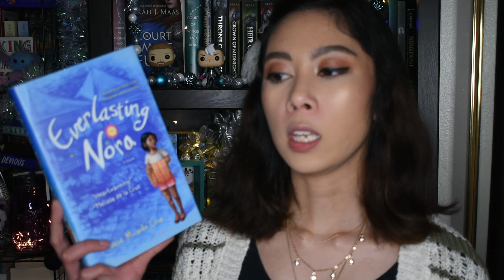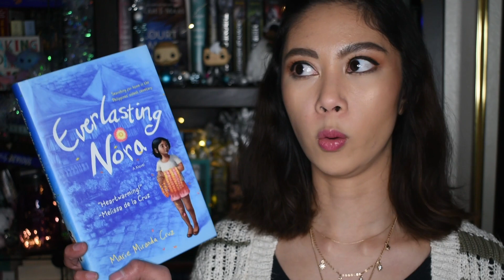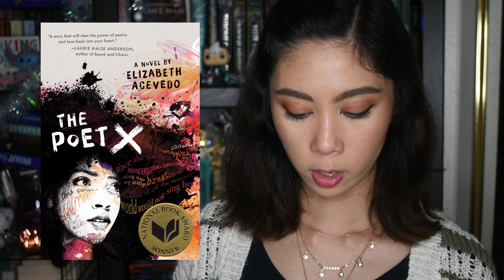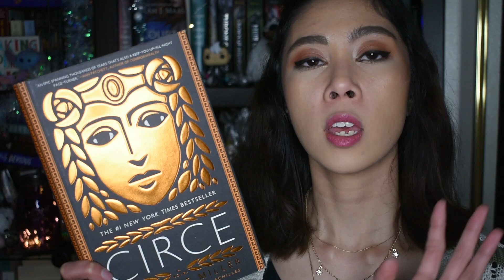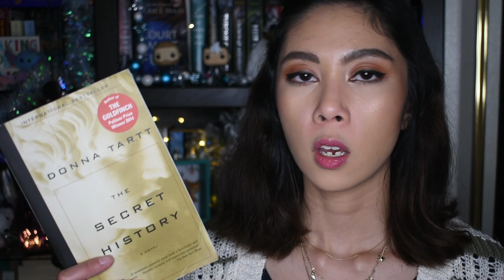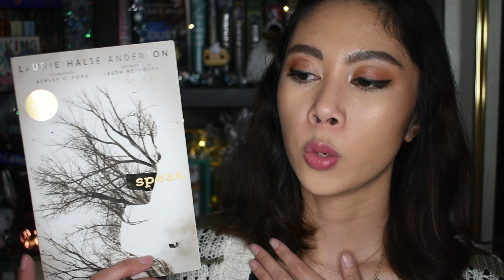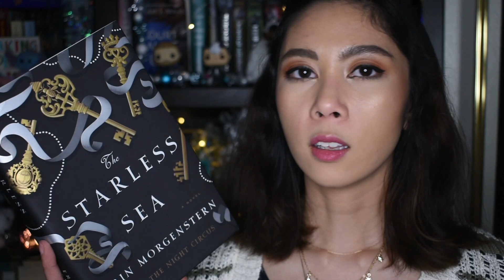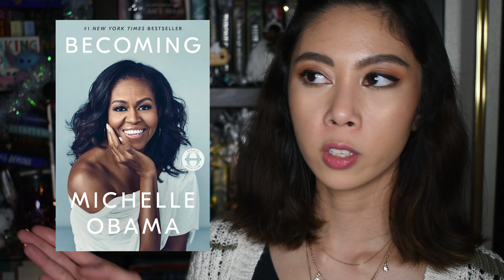Top 10 Books of 2019!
So, I can't make decisions so this was a very difficult video to make. What were your top books of 2019?